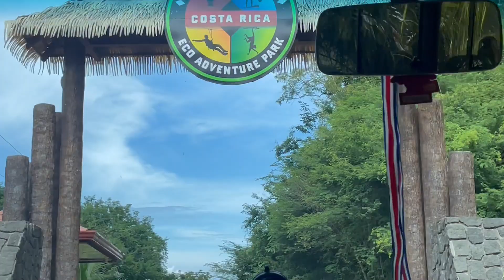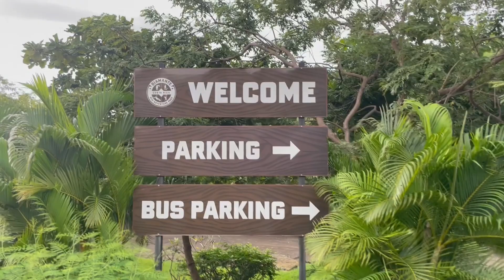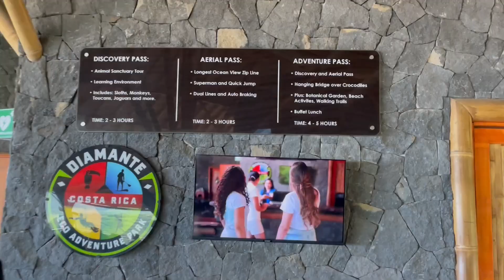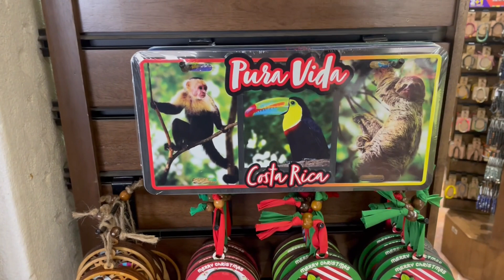COSTA RICA TRAVEL @ DIAMANTÉ PARK| FAMILY & FRIENDS | DAY 5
Hey YouTube Fam! Today we are going on another adventure to Diamonte Eco Adventure Park. This park is filled with beauty BUT best of all, adventure.
REMEMBER...DON'T STOP, KEEP GOING!!